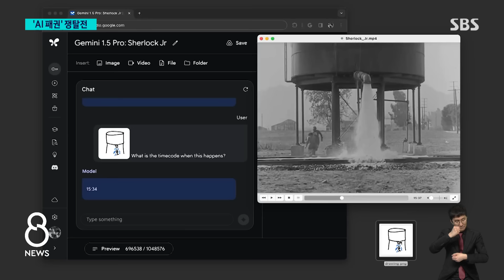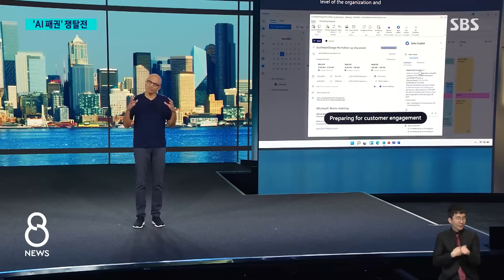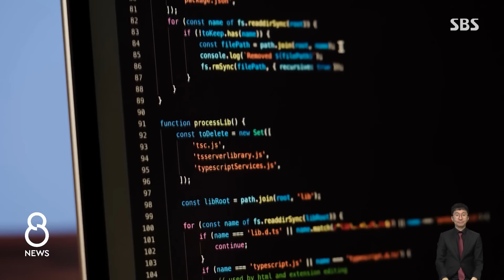챗GPT 대항마의 굴욕…"완벽 실패" 구글 CEO도 고개 푹 / SBS 8뉴스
〈앵커〉

인공지능을 둘러싼 세계 기업들의 권력 싸움이 점점 더 치열해지고 있습니다. 새로운 인공지능 모델에 오류가 났다고 구글 CEO가 사임 압박을 받는가 하면 일론 머스크는 챗GPT를 만든 회사에 소송까지 제기했습니다.

임태우 기자가 보도합니다.

〈기자〉

구글의 인공지능 모델 제미나이가 생성한 이미지들입니다.

미국 '건국의 아버지'들 중에는 흑인이 섞여 있고, 교황은 인도 여성으로, 독일 나치군은 동양 여성으로 그렸습니다.

오픈AI의 챗GPT를 따라잡기 위해 4년 만에 복귀한 구글의 공동창업자 세르게이 브린도 실패를 인정했습니다.

[세르게이 브린/구글 공동창업자 : 우리는 확실하게 이미지 생성에 실패했습니다. 철저한 테스트가 이루어지지 않은 게 원인이었습니다.]

제미나이의 이미지 생성 서비스는 중단됐고, 구글의 AI 능력에 의문이 확산하며 CEO의 사임 가능성까지 거론됐습니다.

오픈AI의 공동 창립자였던 일론 머스크는 오픈AI와 샘 올트먼 CEO를 상대로 소송을 제기했습니다.

"인류의 이익을 위한 AI를 개발한다는 사명을 저버리고 돈벌이에 몰두한다"는 명분을 내걸었는데, 오픈AI의 최대 주주인 마이크로소프트에 대한 견제 심리를 숨기지 않았습니다.

[일론 머스크/테슬라 CEO : 마이크로소프트가 더 많은 통제권을 갖게 될까 봐 걱정됩니다. 그들은 투자의 대가로 AI 소프트웨어의 모든 것, 모든 모델 가중치 등에 대한 권리를 가지고 있습니다.]

애플은 10년간 공들인 자율주행차 개발을 포기하고, 연구 직원 2천여 명을 AI 부서로 재배치하기로 했습니다.

최근 올트먼과 저커버그가 한국을 방문해 사업 제휴 가능성을 타진한 것처럼 AI를 둘러싸고 기업들의 합종연횡도 본격화된 모습입니다.

[박찬준/업스테이지 수석 연구원 : 메타 CEO도 왔었잖아요, 저커버그가. 리더십 공고화를 위해서 파트너십을 찾는 그러한 양상을 보이고 있는 것 같습니다.]

AI 경쟁력이 기업의 사업 내용과 지배구조까지 좌우하는 변수로 떠오르면서 기업들의 대응과 국가 차원의 제도 정비가 시급해졌습니다.

(영상편집 : 이상민, 자료출처 : CNBC TV)